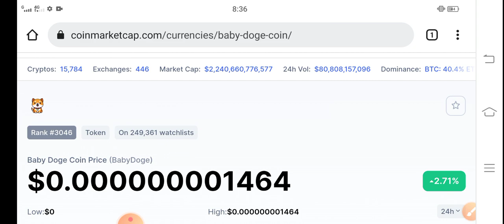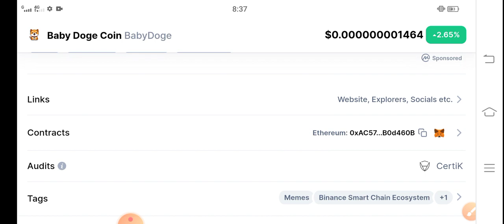Baby Dogecoin Explosion Alert! || Baby Doge Price Prediction! Baby doge latest News Today